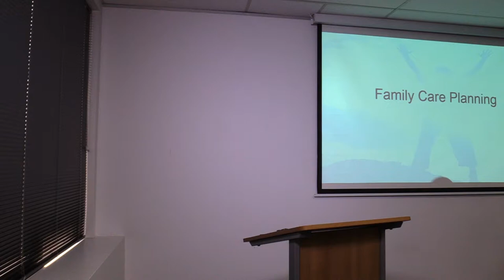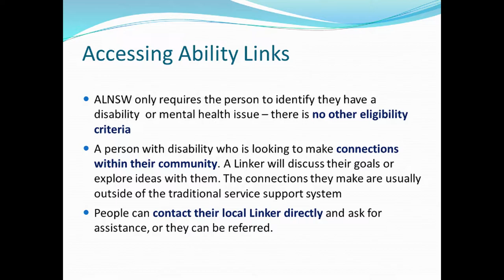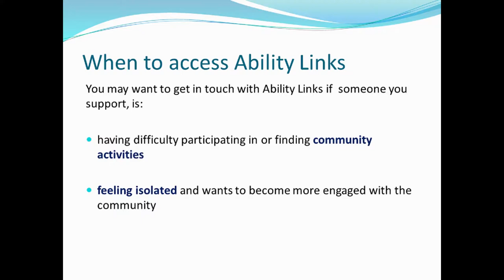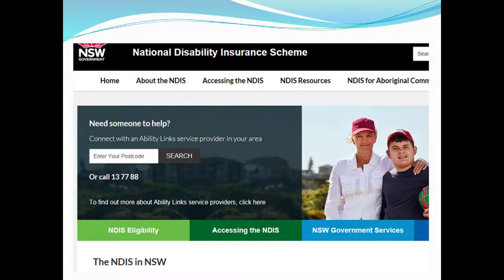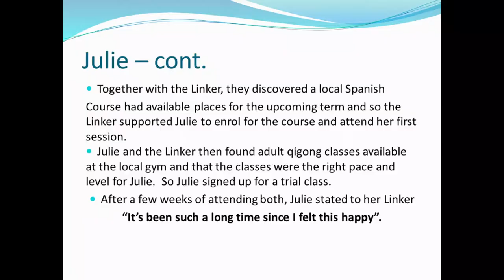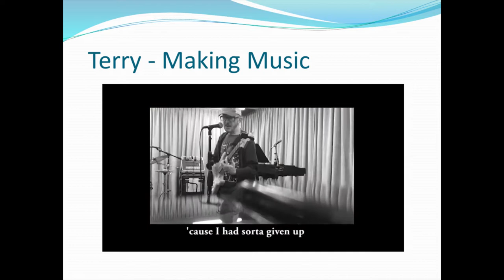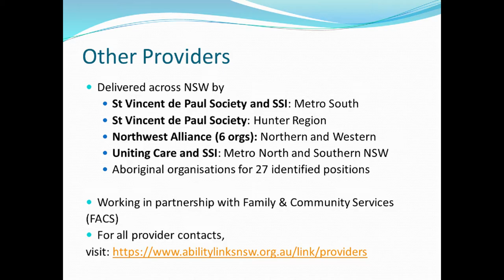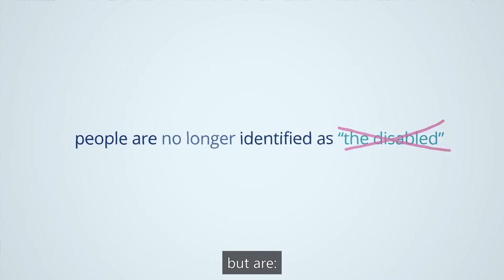Ify Uhegbu presents at the Mental Health Carers and Support Worker Forum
Ify Uhegbu from Ability Links presents on 'How Ability Links Helps People in the Community'.